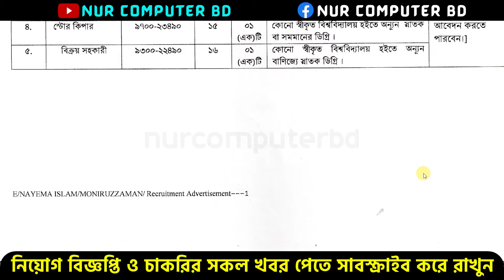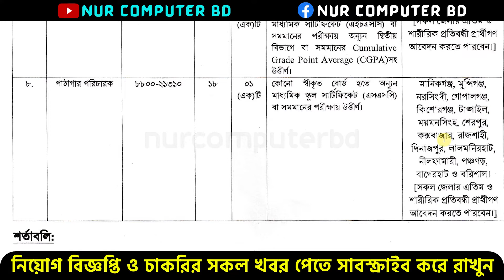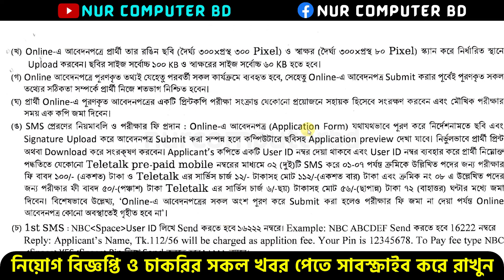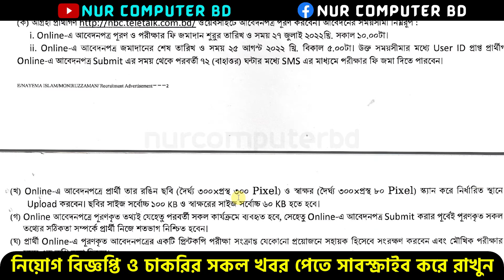জাতীয় গ্রন্থকেন্দ্র বিশাল নিয়োগ ২০২২ | NBC Job Circular 2022 | NBC Teletalk